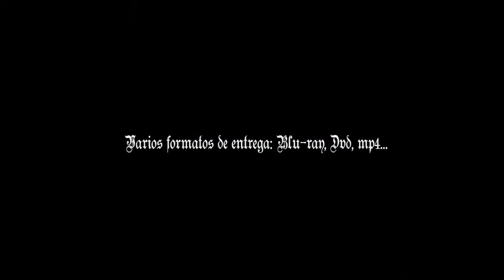Vídeo Boda Vitoria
Disfruta de este vídeo de boda en Vitoria. Realizado por Vídeo Boda Vitoria.